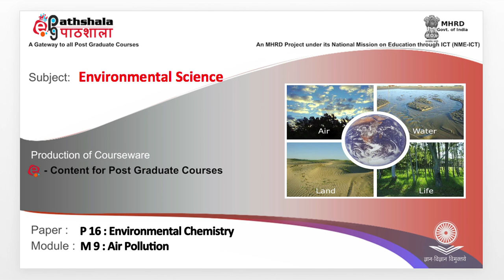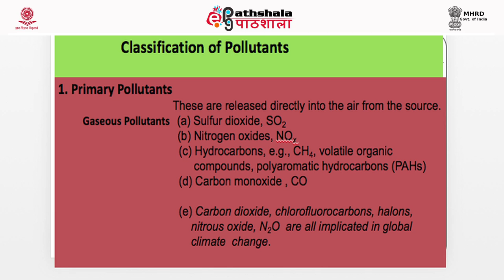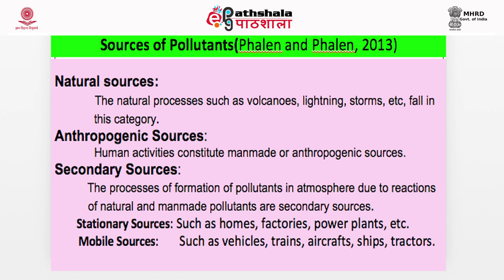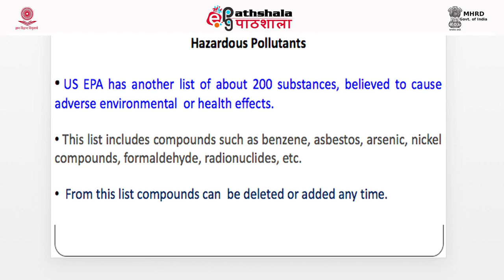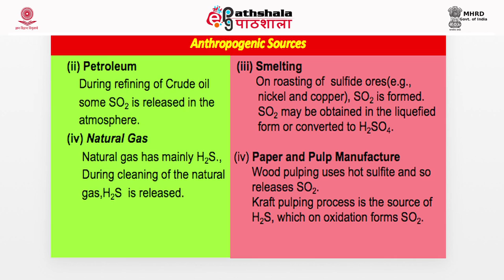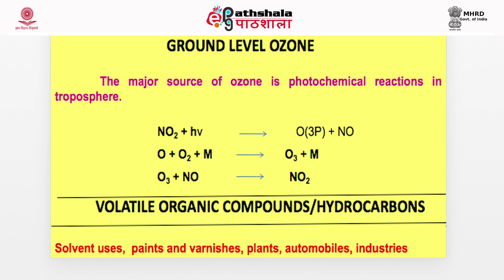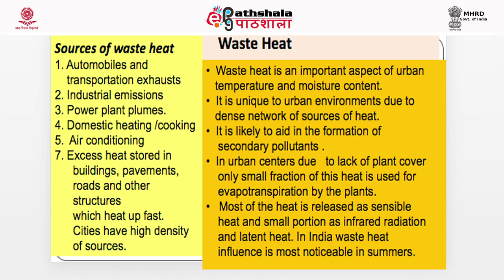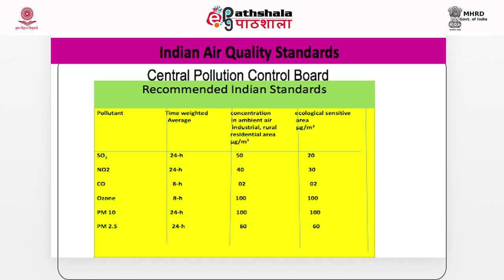Air Pollution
Subject:Environmental Sciences
Paper: Environmental chemistry